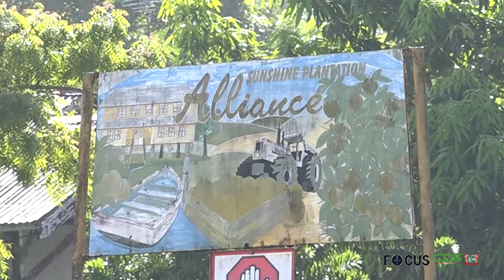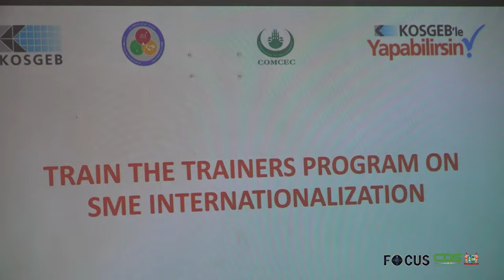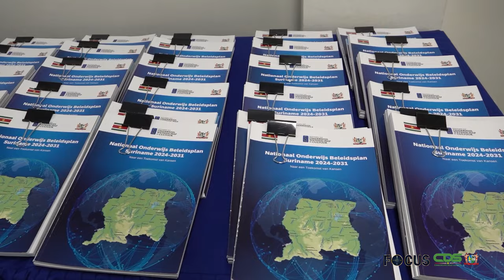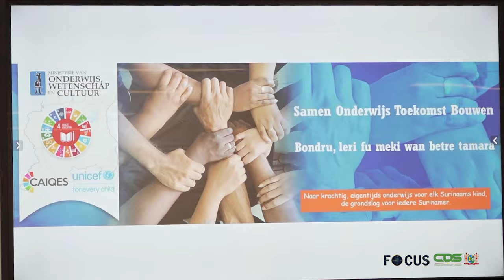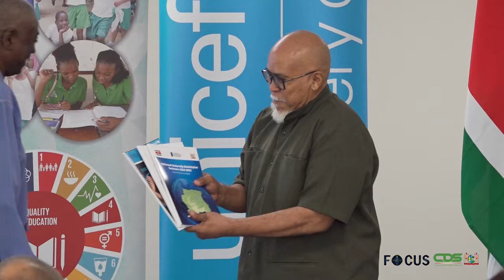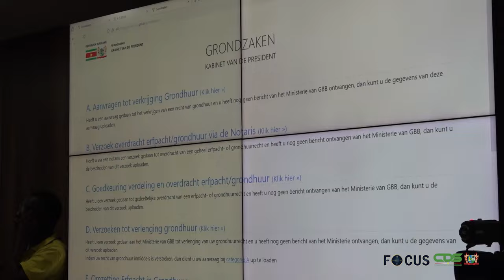𝗙𝗢𝗖𝗨𝗦 𝗔𝗙𝗟𝗘𝗩𝗘𝗥𝗜𝗡𝗚 𝟭𝟯𝟰𝟰, 𝗗𝗗 𝟲 𝗦𝗘𝗣𝗧𝗘𝗠𝗕𝗘𝗥 𝟮𝟬𝟮𝟰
In Focus aflevering 1344 worden de volgende onderwerpen belicht:
- President neemt poolshoogte te Alliance
- Ministerie EZOTI versterkt KMO's voor internationale groei en exportkansen -Beleidsdocumenten vormen krachtig fundament voor onderwijsvernieuwing
- Overheid lanceert Database Grondzaken om transparantie te bevorderen